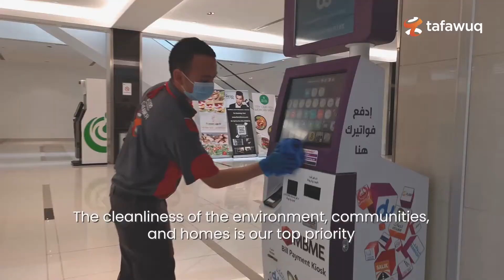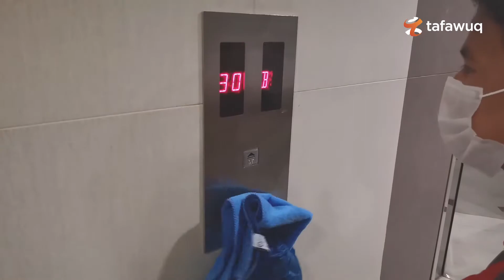Tafawuq FM's Unsung Heroes Brave Fight Against COVID-19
For a moment, pause for our Heroes and say thank you! Everyday, our BICS’ trained team bravely face COVID-19 armed with the highest standards in cleanliness, sanitization and disinfection to protect our homes and communities. They deserve our best wishes.